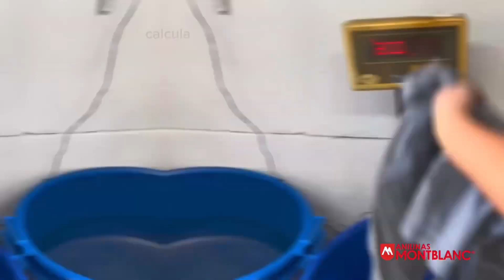Nuestra tintorería Montblanc